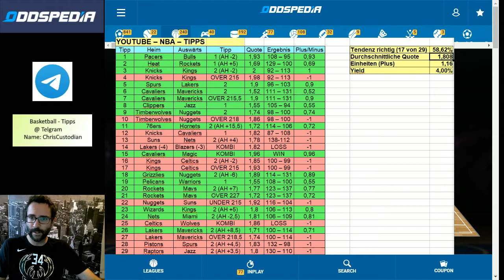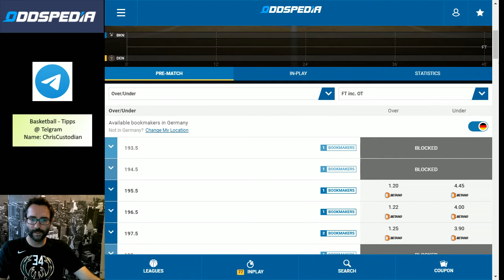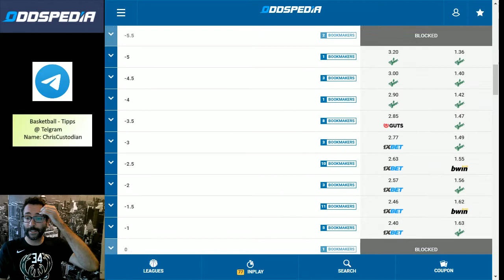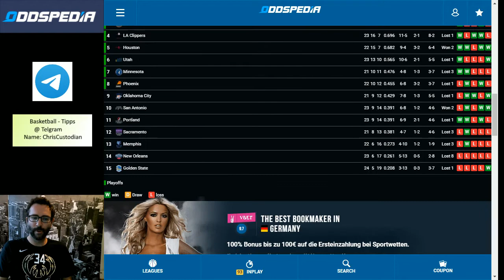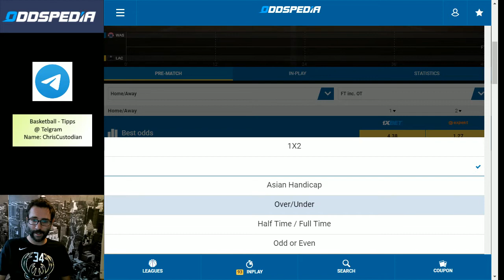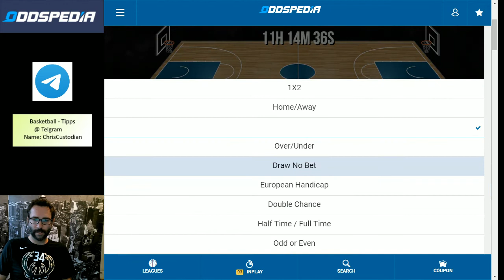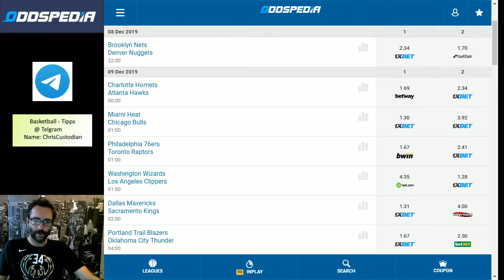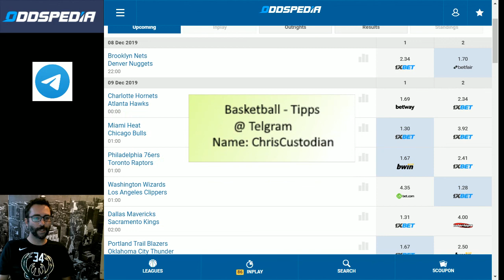NBA Tabelle, Vorschau & Tipps der Spiele vom 8.Dezember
Folge 6 der NBA-Sonntags-Videos auf Oddspedia:

Diesmal mit den Spielen:

Nuggets @ Nets
Timberwolves @ Lakers
Raptors @ 76ers
Kings @ Mavericks
Hawks @ Hornets
Bulls @ Heat
Clippers @ Wizards
Thunder @ Trail Blazers

Was sind eure Tipps & Ideen?